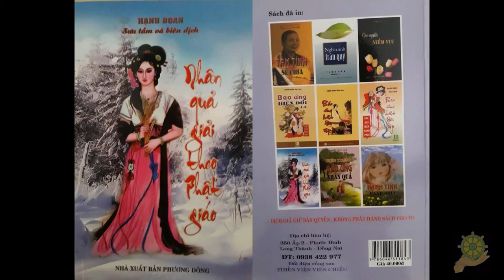Sự Thật Đằng Sau Truyện Tây Duy Ký Và Phong Thần | HT Hư Vân | Hạnh Đoan